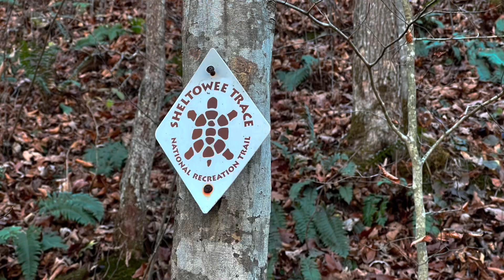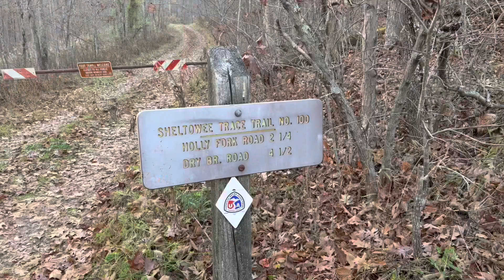Sheltowee Trace FKT Attempt: Crewing Jason Wish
I recently drove up to Kentucky to crew Jason Wish on his supported FKT attempt on the Sheltowee Trace. While we did not come away with a new record; I had a great time meeting Jason, crewing solo and with Michael Stutzman, and getting to experience the other side of an FKT attempt.